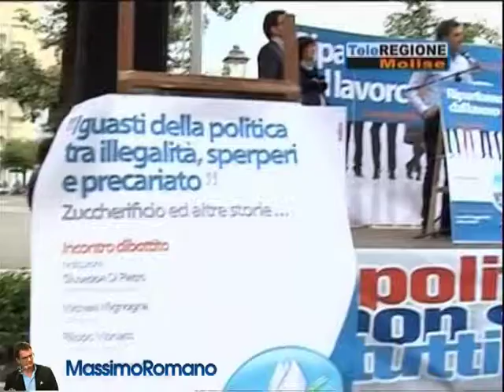Teleregione Molise 6 giugno 2012